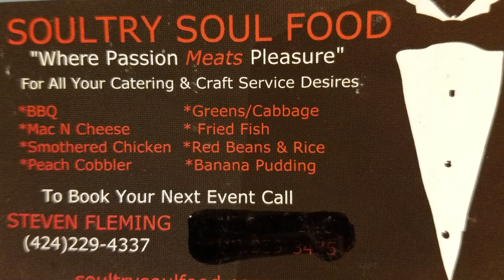PSA soul food restaurant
Soul food restaurant located in Las Vegas Durango and Flamingo Great Soul Food freshly made to order especially by Stephen Fleming